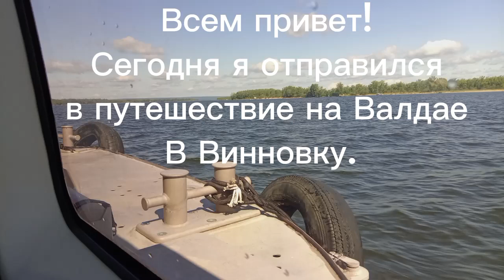ПУТЕШЕСТВИЕ НА ВАЛДАЕ. САМАРА - ВИННОВКА - САМАРА.